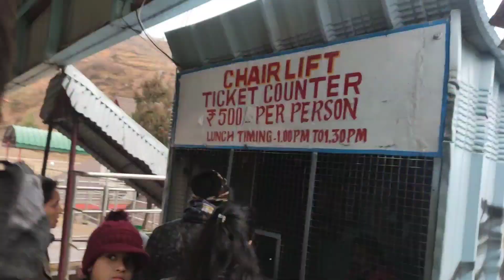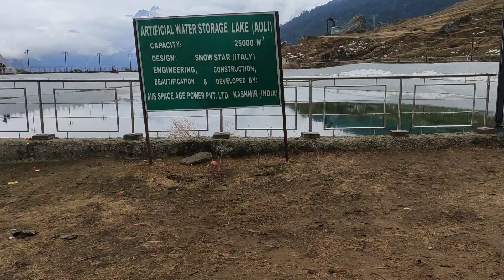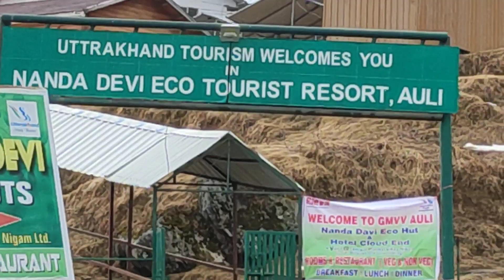Auli, Artificial lake Uttrakhand First Snowfall 5 January 2021 on (@adnanx110 )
Auli, Artificial lake Uttrakhand First Snowfall 5 January 2021 on explorer on Wheels
explorer on wheels